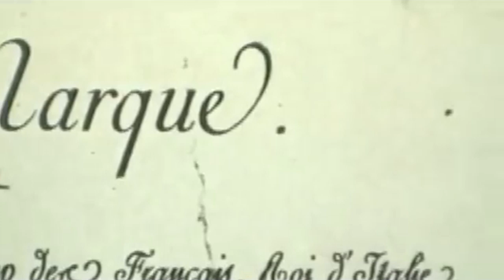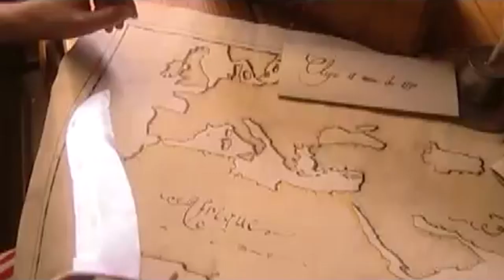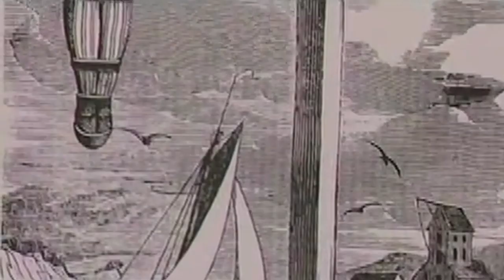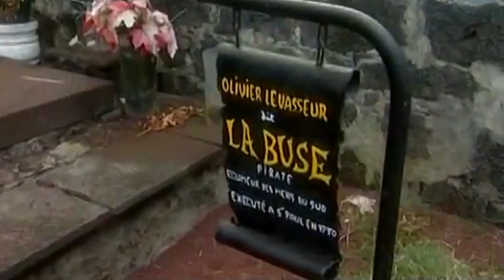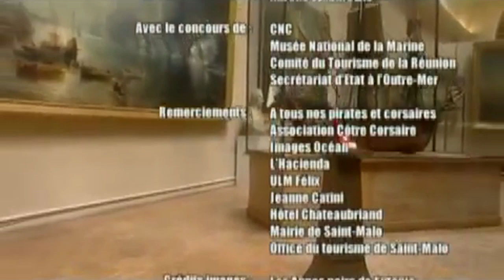Sur la piste des pirates et des corsaires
Au hasard d’une visite au musée de la Marine à Paris, Fred se trouve envoûté par les truculentes histoires de pirates, de corsaires et de trésors engloutis, que raconte un guide à un groupe de visiteurs. Observant une splendide maquette de galion, il est pris d’une irrésistible envie de partir sur les traces des corsaires, pirates et autres écumeurs des mers…
Réalisateur : Franck Chaudemanche
Cast : Frédéric Courant, Jamy Gourmaud
Série : Quelle Aventure